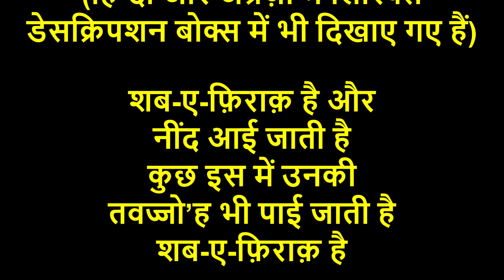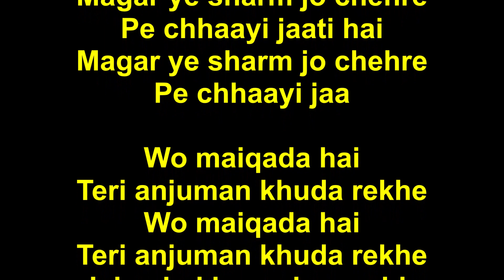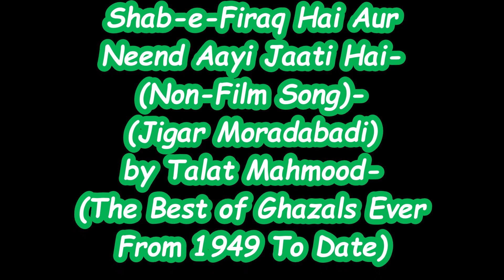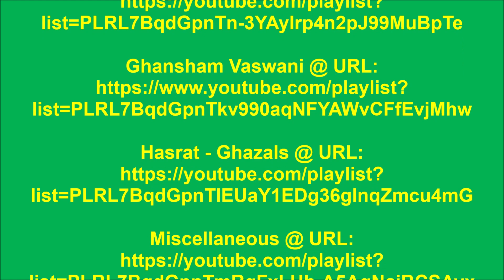Talat Mahmood - Shab-e-Firaq Hai Aur Neend Aayi-(The Best of Ghazals Ever).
Shab-e-Firaq Hai Aur Neend Aayi Jaati Hai-
(Non-Film Song)-(Jigar Moradabadi)
by Talat Mahmood.  Music: Unknown.
(Album: The Best of Ghazals Ever
From 1949 To Date).

शब-ए-फ़िराक़ है और नींद आई जाती है-
(ग़ैर-फ़िल्म गीत)-(जिगर मुरादाबादी)-
तलत महमूद. संगीत: नामालूम.
(एल्बम: दी बेस्ट ओफ़ ग़ज़ल'स
एवर फ्रोम 1949 टु डेट).

शब-ए-फ़िराक़ है और
नींद आई जाती है
कुछ इस में उनकी
तवज्जो’ह भी पाई जाती है
शब-ए-फ़िराक़ है

हमीं पे इश्क़ की
तोहमत लगाई जाती है
मगर ये शर्म जो चेहरे
पे छाई जाती है
पे छाई जा

वो मयक़दा है
तेरी अंजुमन ख़ुदा रखे
वो मयक़दा है
जहाँ ख़याल से पहले
पिलाई जाती है
जहाँ ख़याल

क़रीब मंज़िल-ए-आख़िर है
अलफ़िराक़ ‘जिगर’
क़रीब मंज़िल-ए-आख़िर है
अलफ़िराक़ ‘जिगर’
सफ़र तमाम हुआ
सफ़र तमाम हुआ
शब-ए-फ़िराक़ है
(जिगर मुरादाबादी)

Shab-e-firaq hai aur
Neend aayi jaati hai
Kuchh iss mein unnki
Tawajjo’h bhi paayi jaati hai
Shab-e-firaq hai

Hamee’n pe ishq kee
Tohmat lagayi jaati hai
Magar ye sharm jo chehre
Pe chhaayi jaati hai
Pe chhaayi jaa

Wo maiqada hai
Teri anjuman khuda rekhe
Wo maiqada hai
Jahaa’n khayaal se pehle
Pilaayi jaati hai
Jahaa’n khayaal

Qareeb manzil-e-aakhir hai
Alfiraaq ‘Jigar’
Qareeb manzil-e-aakhir hai
Alfiraaq ‘Jigar’
Safar tamaam hua
Safar tamaam hua
Shab-e-firaq hai
(Jigar Moradabadi)